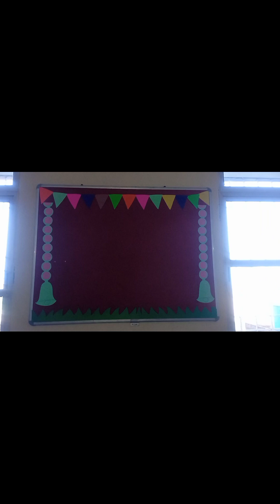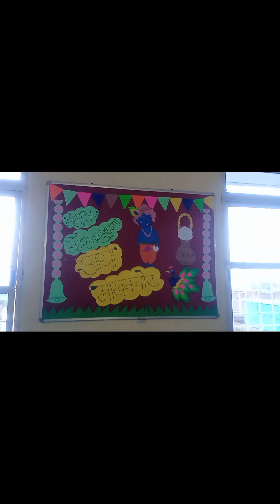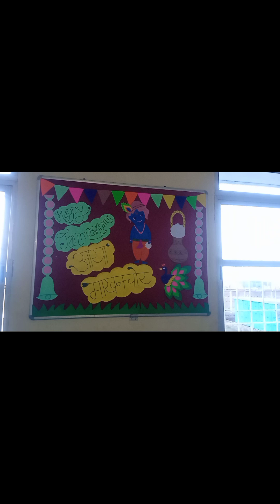Diy /board decor/ school craft /beautiful/ paper work /ideas#janmashtami special